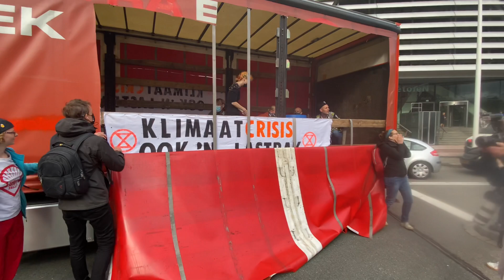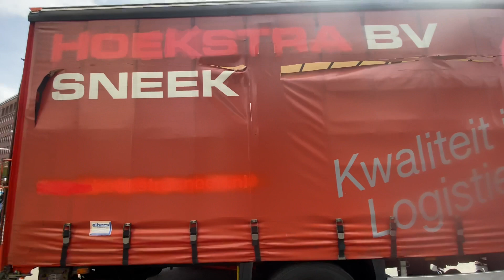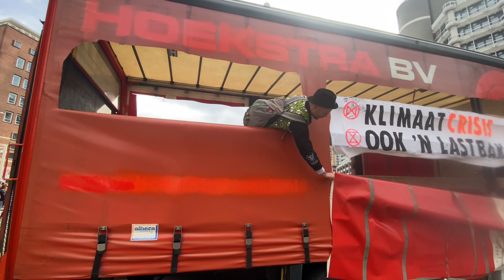11.10.21 Blockade von ExtinctionRebellion vor dem Wirtschaftsministerium in den haag